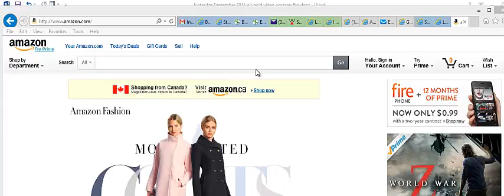How to make money with Amazon's FBA system-1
what is fba